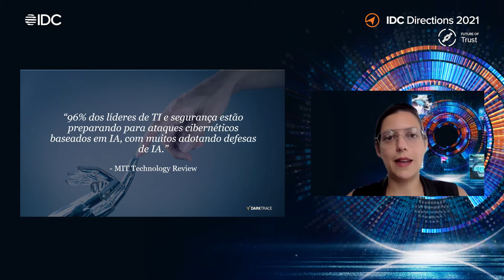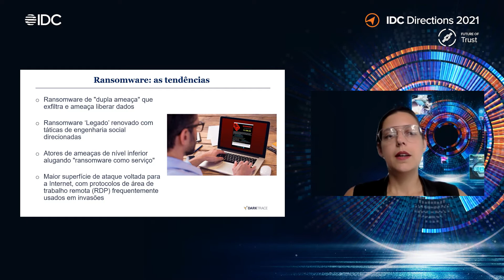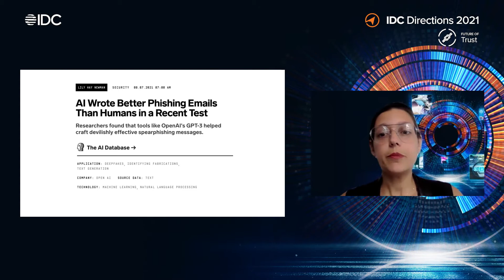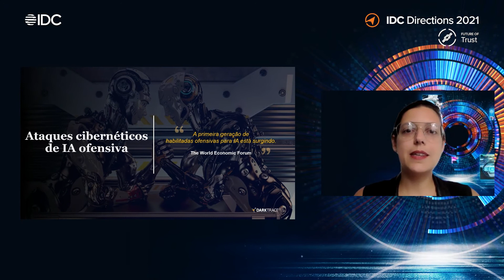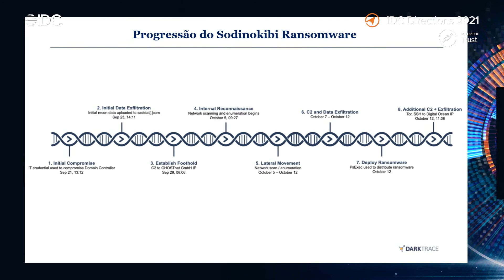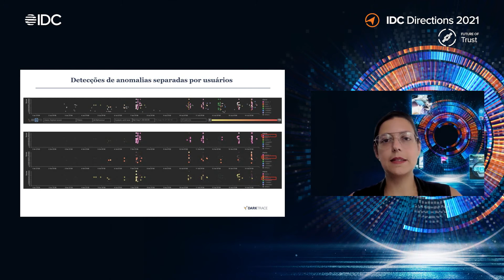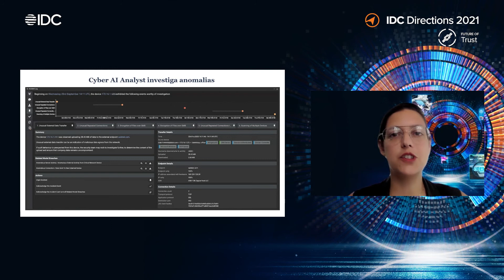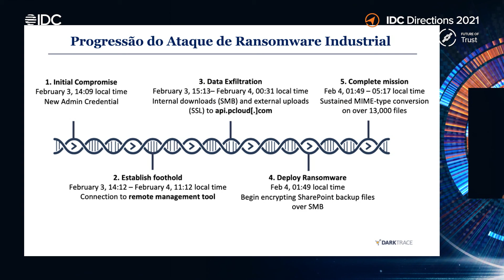IDC Directions 2021 - Mariana Pereira - Darktrace - 29 Set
Ransomware em foco: como a IA contém qualquer ameaça cirurgicamente